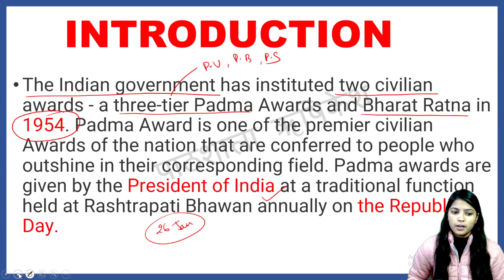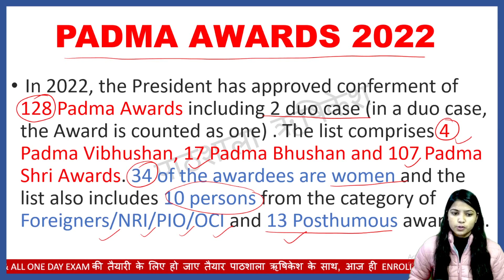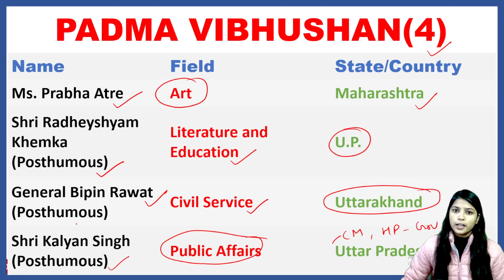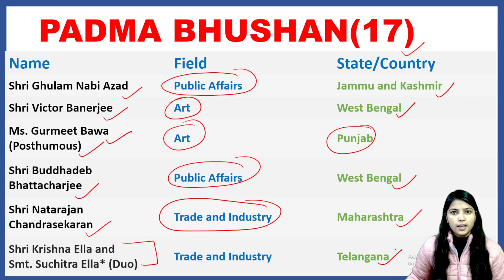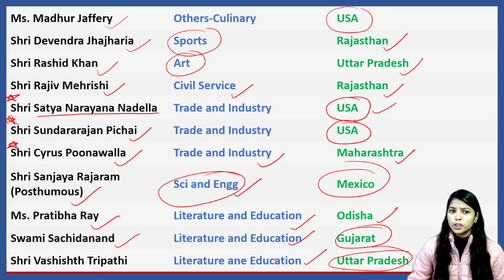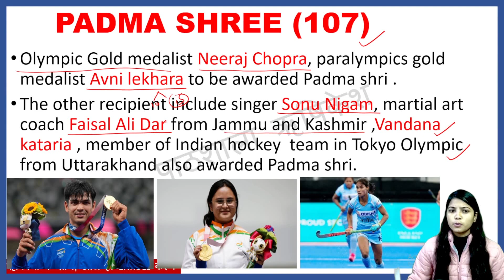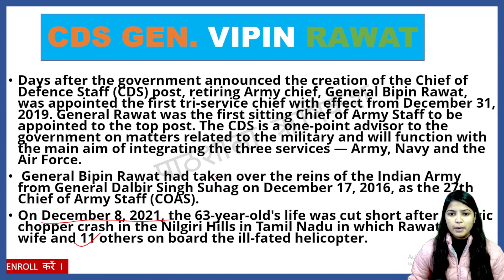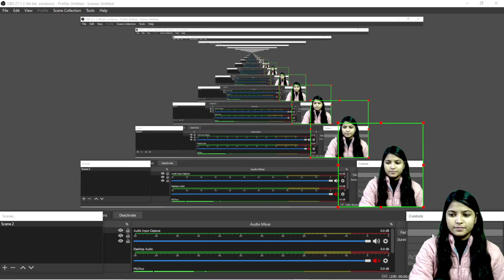Padma Awards 2022 || पद्मा अवार्ड्स 2022 || Padma Vibhushan|| Padma Bhushan|| Padma shri